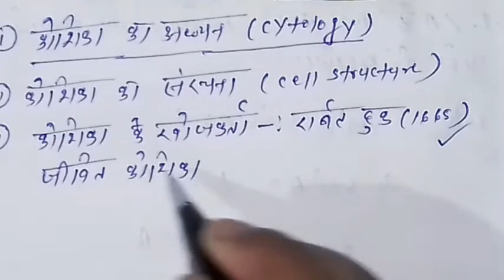कोशिका जीवन की आधारभूत इकाई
कोशिका कोशिका की खोज, कोशिका विज्ञान, पादप कोशिका, जंतु कोशिका, न्यूरॉन, तंत्रिका तंत्र,प्रोकैरियोटिक कोशिका, यूकैरियोटिक कोशिका, कोशिका की संरचना, कोशिका का सिद्धांत, माइटोकॉन्ड्रिया, लाइसोसोम, राइबोसोम सबसे लंबी कोशिका, सबसे छोटी कोशिक,  आत्महत्या की थैली,